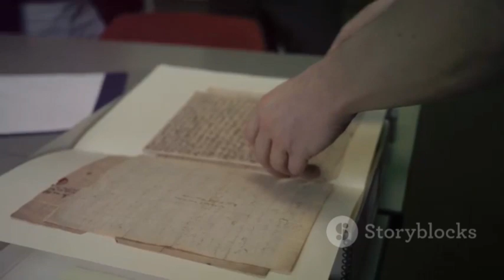Terrifying Discoveries In Congo That Shocked The Whole World!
Terrifying Discoveries In Congo That Shocked The Whole World" delves into the astonishing and unsettling findings unearthed in the dense jungles of the Congo. These discoveries, ranging from mysterious ancient artifacts to bizarre and dangerous wildlife, have left scientists and explorers in awe. The rich yet enigmatic history of the Congo continues to reveal secrets that challenge our understanding of nature and history.